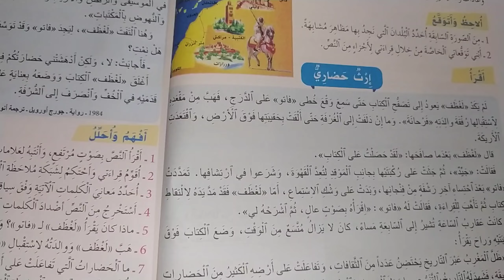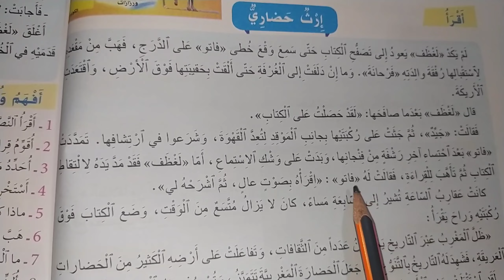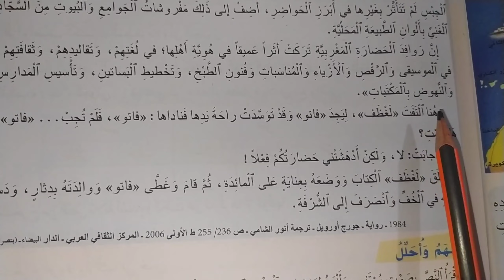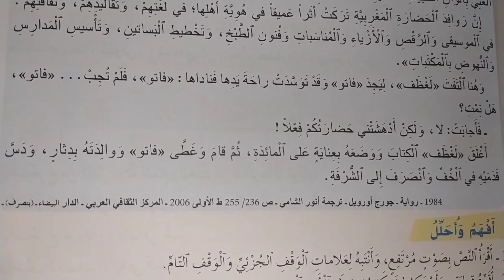قراءة نص إرث حضاري/السنة الرابعة ابتدائي/الواضح في اللغة العربية صفحة12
مرحبا بكم في قناتي اليوم اقدم لكم نص إرث حضاري السنة الرابعة ابتدائي

الواضح في الغة العربية
السنة الرابعة # إرت حضاري
الحضارة المغربية